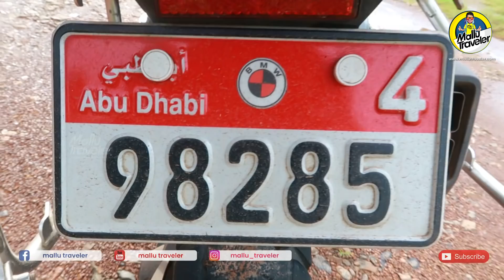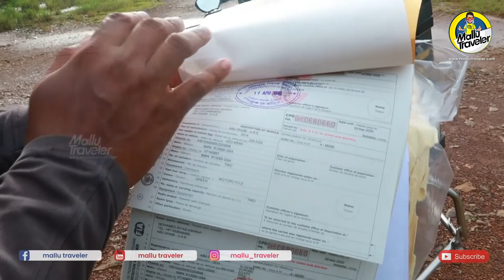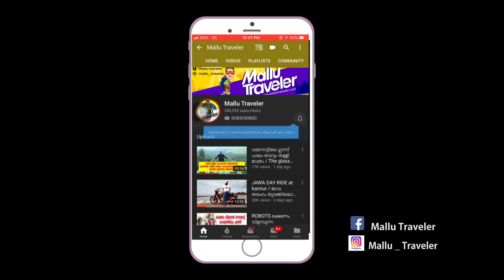ഗൾഫിൽ നിന്ന് ഇനി ബൈക്ക്‌ നാട്ടിലെത്തിക്കാം ഈസിയായി / how to import bikes to india from GCC countrys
പ്രവാസികൾക്ക്‌ ഗൾഫിൽ നിന്നും, ഒരു വാഹനം എങ്ങനെ നാട്ടിലെത്തിക്കാ എന്ന് കാണാം ഈ വീഡിയോയിൽ,  അബുദാബിയിൽ നിന്നും ദുബായി രജിസ്റ്റ്രെഡ്‌ ബൈക്ക്‌ നാട്ടിൽ കൊണ്ടു വന്ന പയ്യന്നൂർ സ്വദേശി , റിയാസ്‌ ത്ന്റെ അനുഭവം പങ്കു എക്കുന്നു

Shipping services in DUBAI : Consolidated Shipping Services Group
Jebel Ali Freezone, Opposite LOB 8 Close to JAFZA Gate 4 - Dubai

My Gadgets :  canon g7x, gopro hero 7, i phone 6
Editing ‌ : Edius